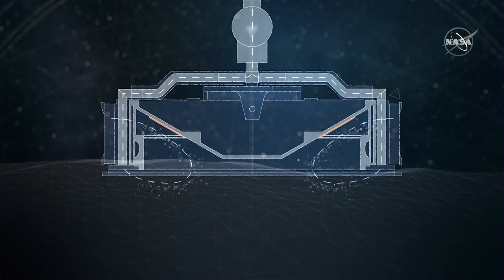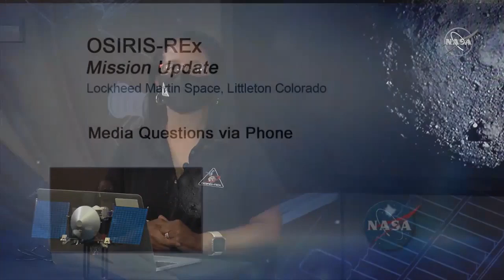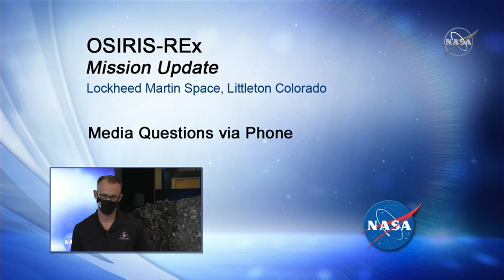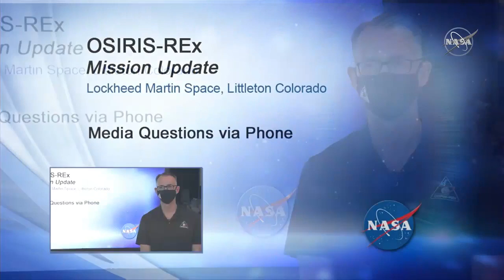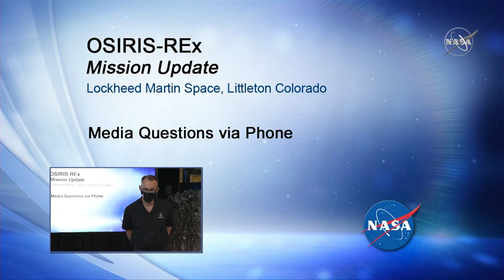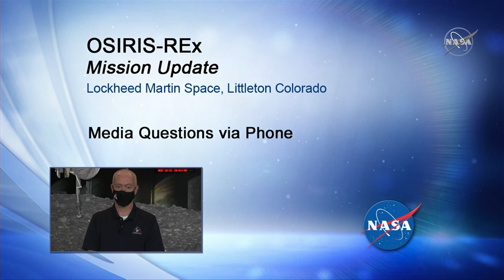OSIRIS-REx Asteroid Sample Collection Recap and First Images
More than we could have ever imagined…

Yesterday, Oct. 20, our OSIRIS-REx spacecraft descended to the surface of asteroid Bennu, touched down and attempted to capture a sample using a “Touch-And-Go,” or TAG, maneuver. Join us at 5 p.m. EDT for a live broadcast with the mission team, as they provide a recap of yesterday’s journey ToBennuAndBack and reveal first images and videos of this historic event.

Credit: NASA